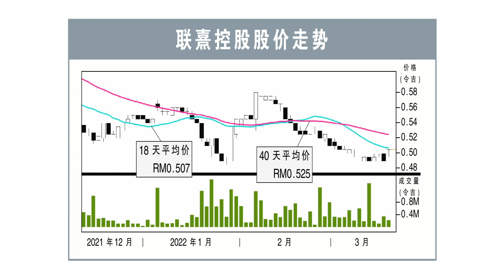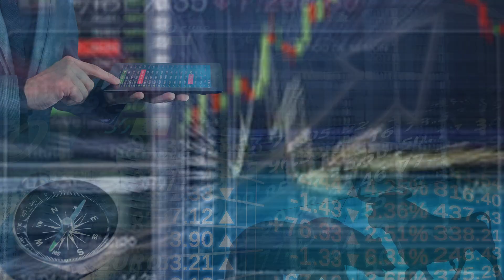【行家论股】联熹控股 新合约提振3年财测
联熹控股（RANHILL，5272，主板公用事业股）获水务资产管理公司（PAAB）颁发合约，总值6148万7078令吉。